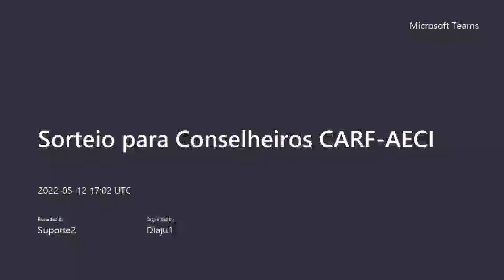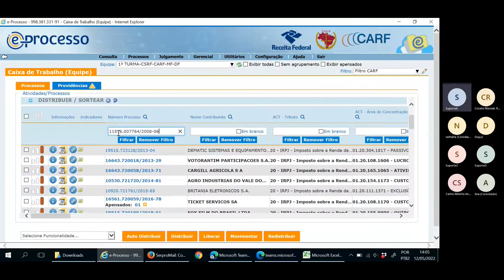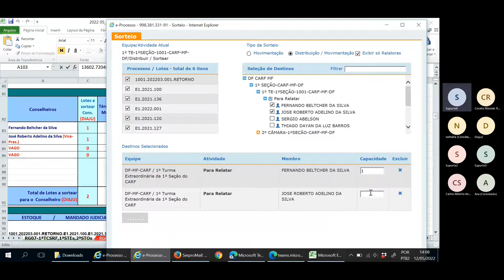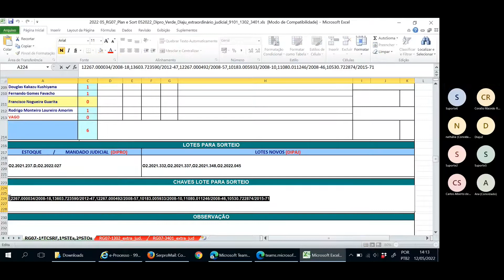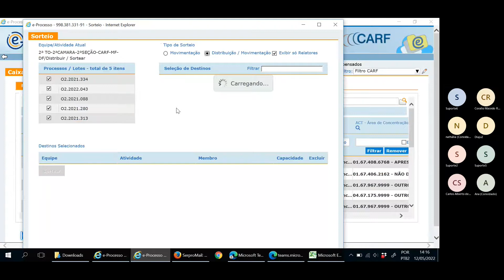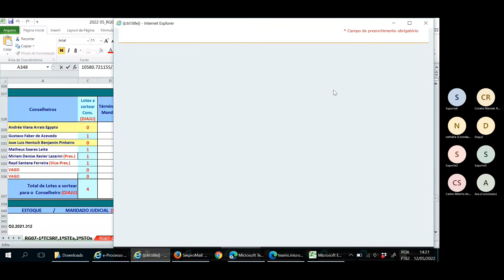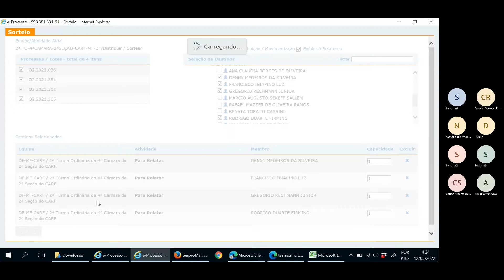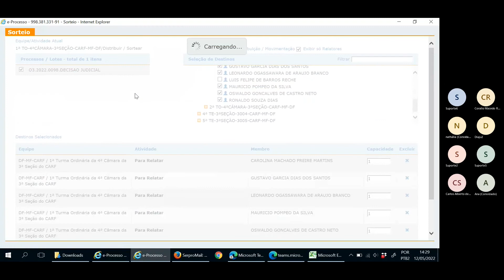Sorteio em 12 05 2022 para conselheiros